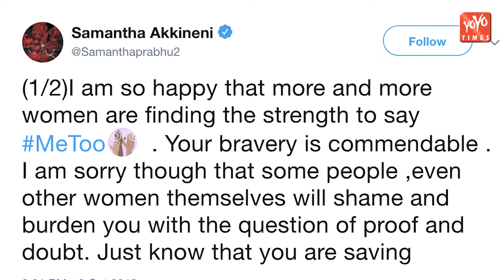Samantha Akkineni Joins MeToo Campaign | U Turn | Naga Chaitanya | Tollywood News | YOYO Times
Samantha Akkineni has joined hands for the Me Too campaign going on in the Nation. The Me Too is a movement against and assault. Later this year there has been witnessed many MeToo movements globally.

Now, Actress Samantha has raised her voice and gave a thumbs up to the movement and tweeted her opinion on Twitter,” I am so happy that more and more women are finding the strength to say # MeToo. Your bravery is commendable. I am sorry though that some people, even other women themselves will shame and burden you with the question of proof and doubt. Just know that you are saving, many little girls with your voice. Thankyou. I support the MeTooIndia movement.”